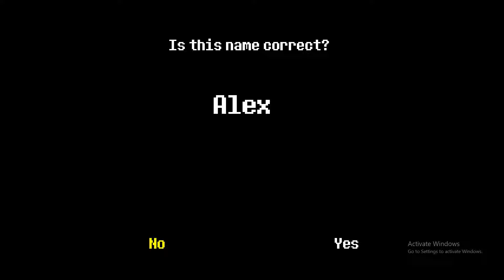Oh look a flower : Undertale part 1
Also check out games I work on: Royale High (a part of the dev team), Wizard Adventures (main dev), & hopefully more to come!

Our roblox profiles you can follow:
Kate is  @ Kateka22
Evil is @ ItsTehEv1lOne